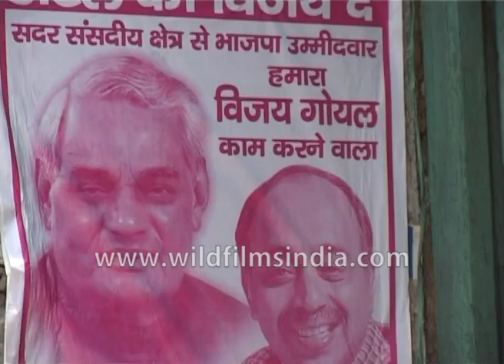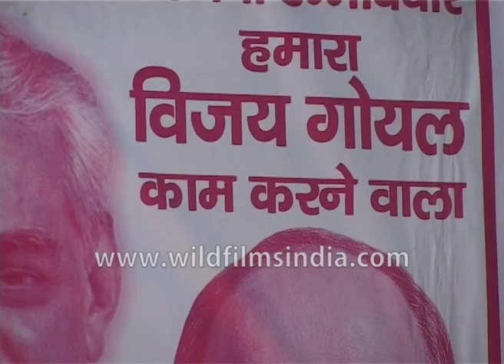Sadar Bazar in Old Delhi with cycle rickshaws and crowds: Archival footage of BJP rally circa 1990's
When do you place this footage to? 1990's or early 2000's? Posters of BJP's Vijay Goel and Atal Bihari Vajpayee can be seen. That should help us date this footage!

Sadar Bazaar in Old Delhi with cycle rickshaws and crowds: Archival footage from circa 1990's